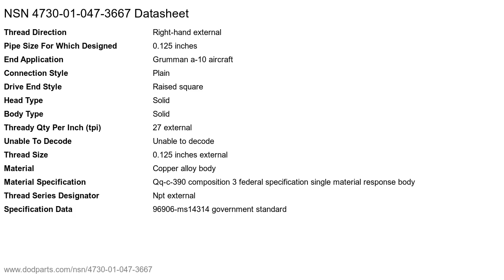NSN 4730-01-047-3667 Pipe Plug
NSN: 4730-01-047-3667 a Pipe Plug. Part Number: 113175. This product can be located in our Railing Fittings Lubrication Tube Pipe Hose section on our